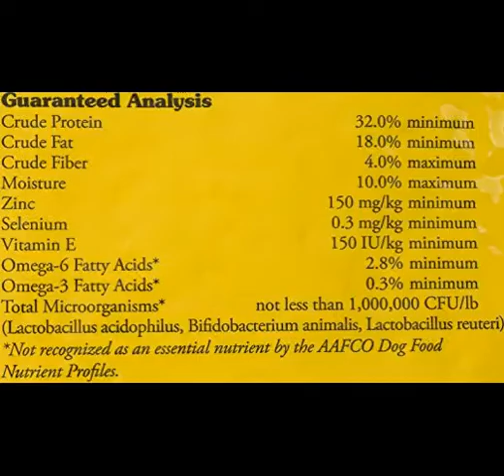Taste of the Wild, Canine Formula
Taste of the Wild, Canine Formula, A grain-free formula with sweet potatoes and peas provides highly digestible energy for your active dog, Made with real roasted meat, this formula offers a taste sensation like no other, Your dog craves a taste of the wild. Go ahead and give him one. Get Yours